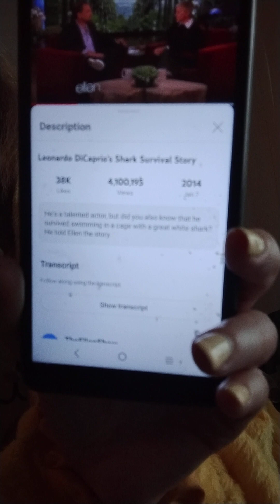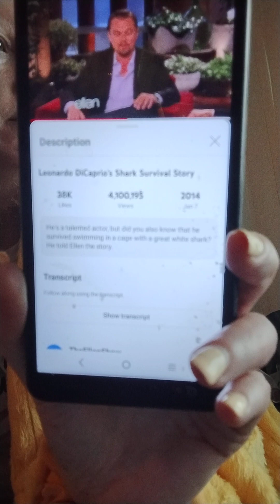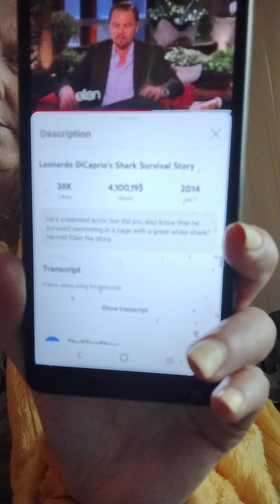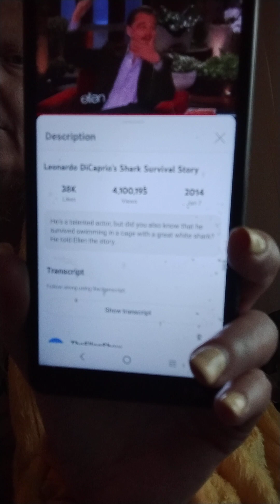March 14, 2024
Wow. He cared. Vlog.